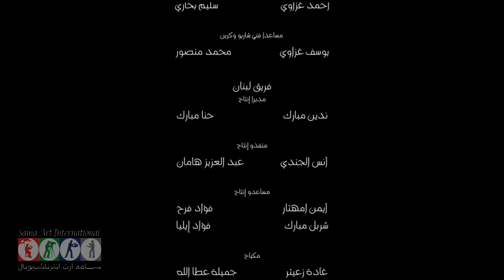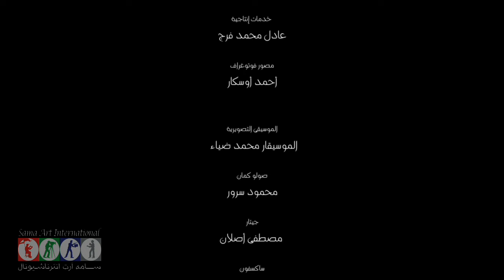مسلسل روبي ـ الحلقة 18 الثامنة عشر كاملة HD Ruby